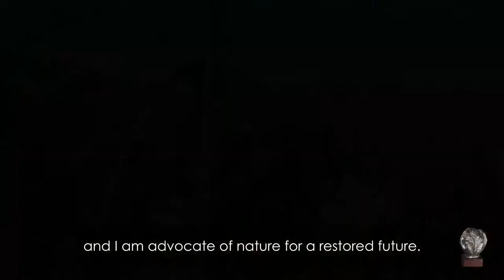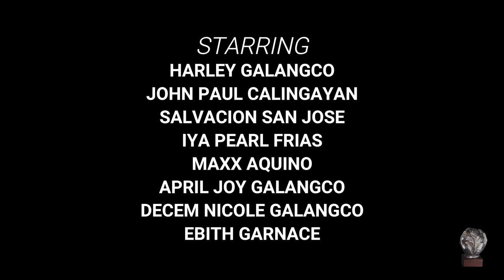Diffourent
Pelikula ni Joanna Francez Batalang